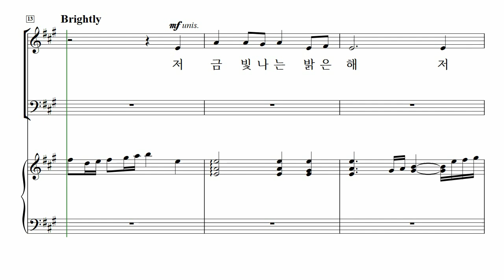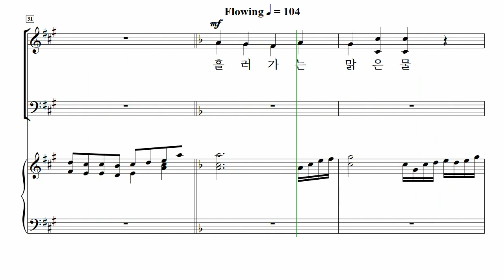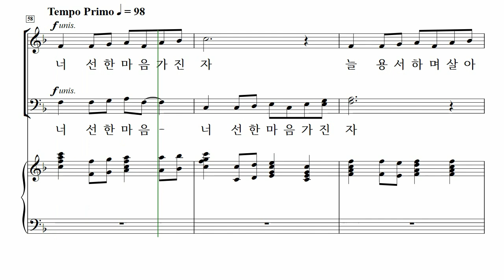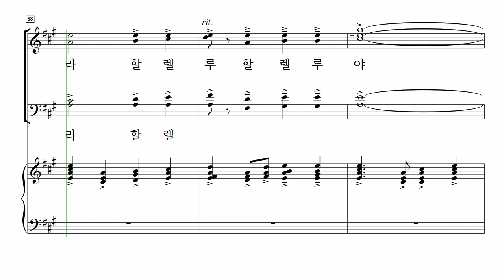[중앙아트] ‘찬양의 하모니 Vol. 1’ 23. 온 천하 만물 우러러 - 베이스 MIDI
23. 온 천하 만물 우러러 – arr. 홍지열

✔️ 연주
Leader / 조용준
Pianist / 박은화

✔️ Recording Studio
INFINITY 스튜디오